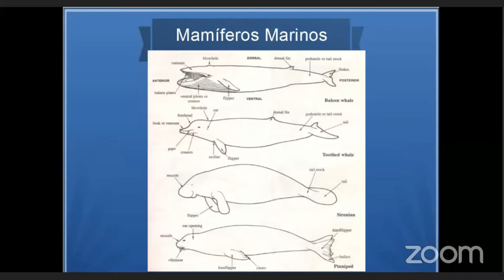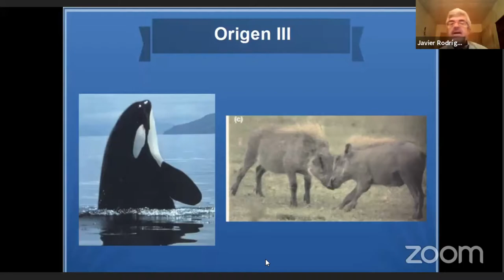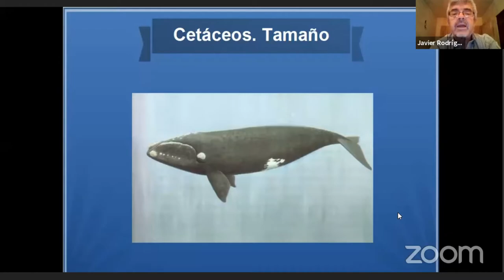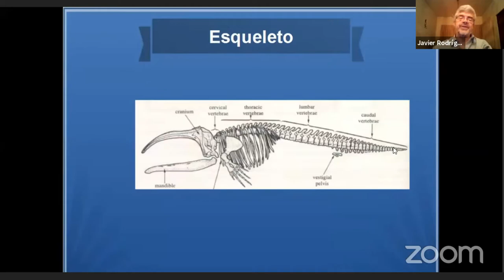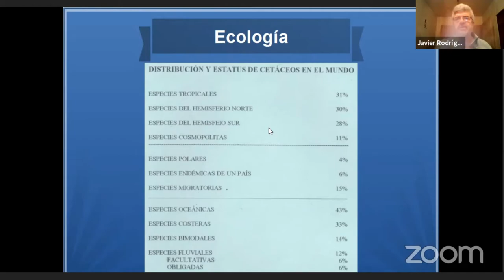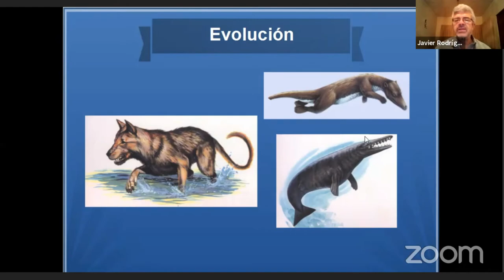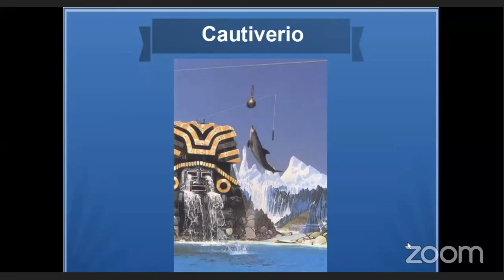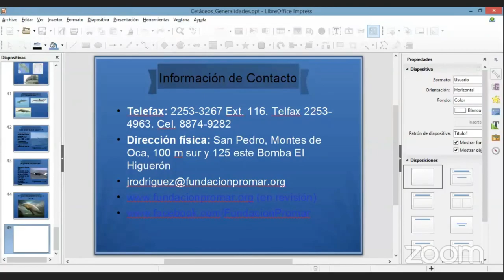Apuntes para el Guiado de Cetaceos y otros Mamíferos marinos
EL director Ejecutivo de la Fundación Promar y especialista Javier Rodriguez nos vuelve  q donar en nombre propio y el de esta fundación una de las charlas mas interesantes de su repertorio: "Cetáceos", una enumeración de especies de este grupo y otros mamíferos que serán el deleite de los Guías de Turismo de Centroamérica.